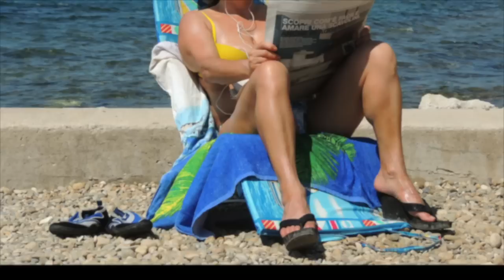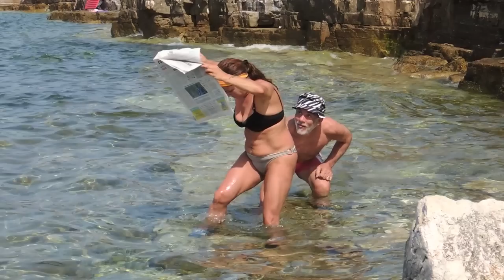Video POREC restyling